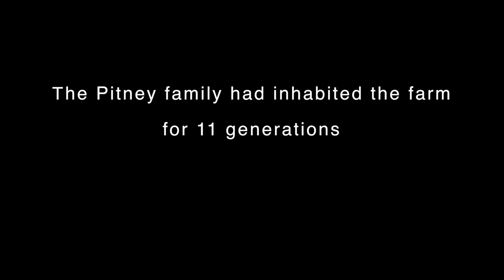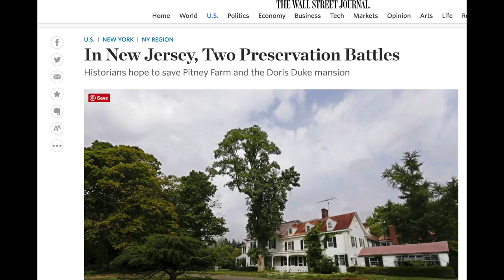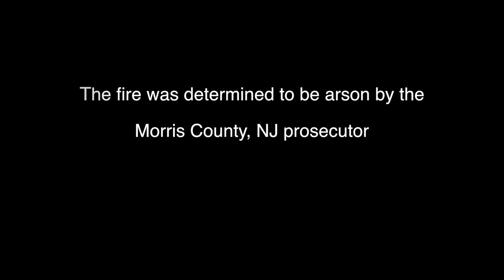Pitney Farm Fire Trailer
Preserving family stories with interviews with loved ones before they are no longer here.